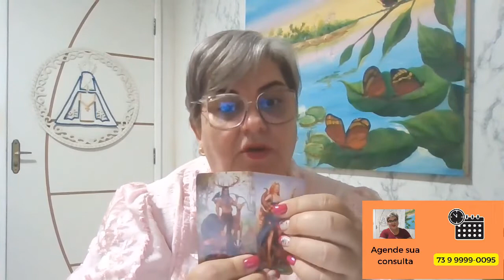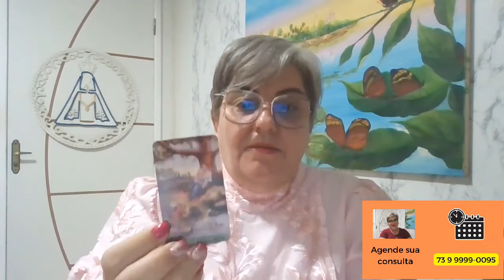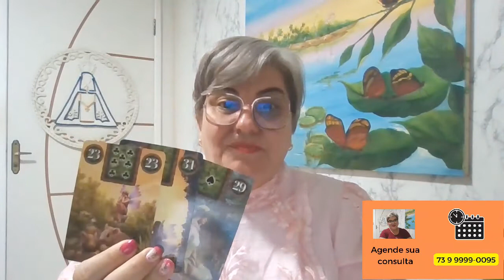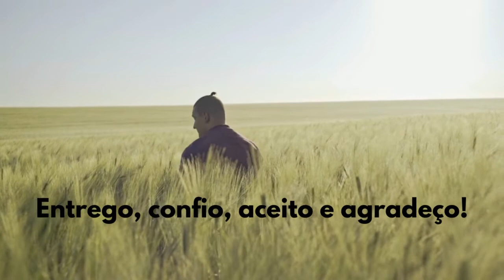ESCORPIÃO - Forte alerta - Quem se foi ficou no passado - Vida que segue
@Cigana Isolda